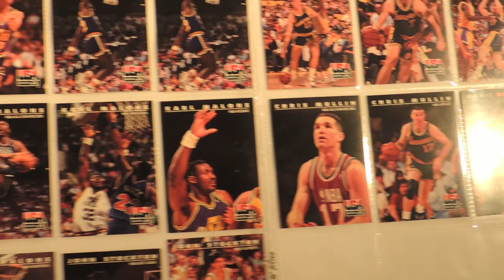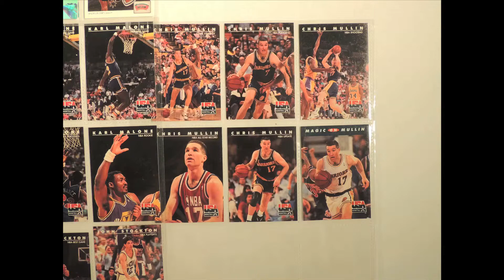Magic Johnson Cards David Robinson cards USA DREAM TEAM BASKETBALL